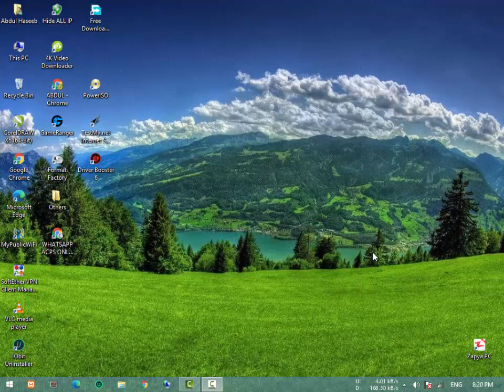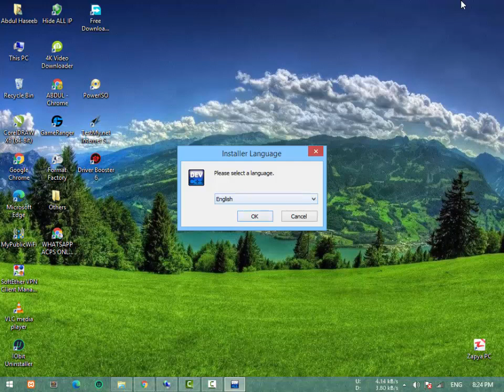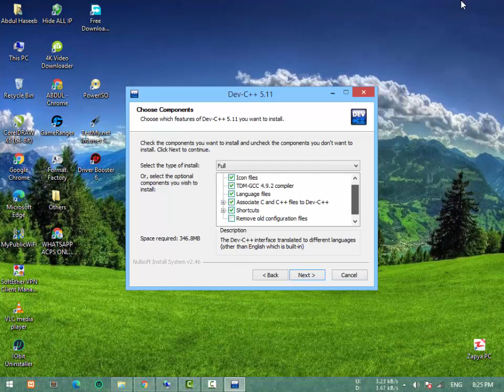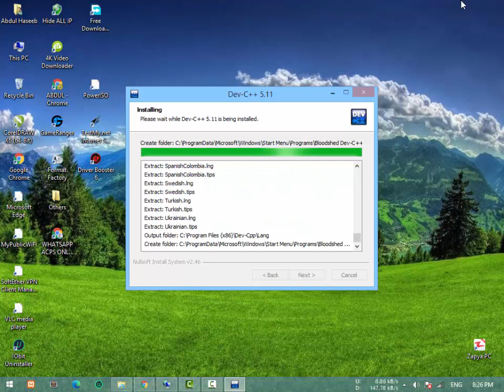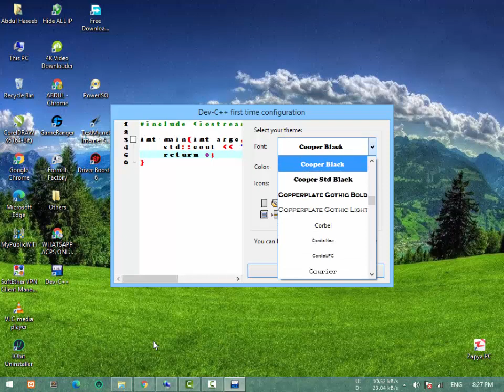How to install Dev Cpp in Win 7/8/10 - M TEch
If you face any difficulty write down in comment section. Thanks and Keep supporting.